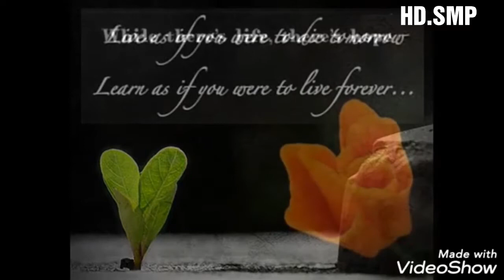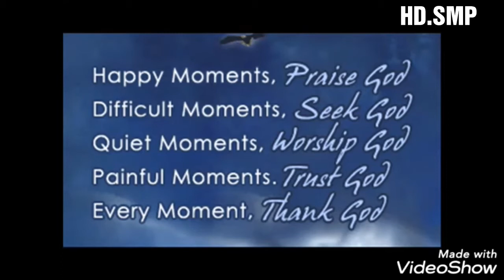Obatawaram naeti matada waram naeti